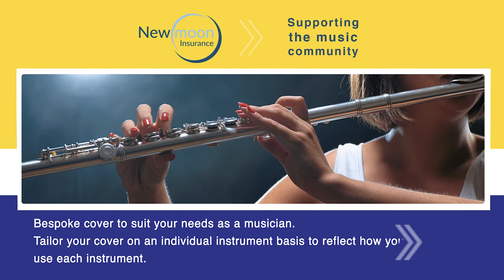Newmoon Insurance Flute Commercial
Newmoon Insurance is a privately-owned family business with a team constructed of musicians that are also insurance experts. Their aim is to provide a personal service combining a competitive premium and cover. Music is their passion and musical instrument insurance is their business. They offer market leading musical instrument insurance with cover against loss, theft and accidental damage with no excess as standard and the option for unattended vehicle cover.

Newmoon approached Zoomfilms with the clear brief for a commercial for Brass Bands to be used at an upcoming event, but after the initial discussion it was mentioned that they had various other products that would be advertised more effectively using video.
Taking this on board, we adapted the branded template that we originally created for the generic advert and applied it to commercials for a further 7 products.

Our approach included creating imaging to represent their website and brand, the animation of recognisable icons from their website which are linked to their corporate identity and the implementation of on-brand graphics and creative styling to drive their messages.

In order to further add consistency to their commercials, we worked with a composer to originate a single piece of music which was to be tailor to each of the seven commercials according to the set of instruments covered in that policy.

Zoomfilms is a full-service video production company based in Kent servicing London and the South East of England. This includes; corporate and promotional video, testimonial video, animation, infographics, event videos and aerial video and photography.

Using video in marketing has become essential and is the most effective way to engage your target market. Anyone can produce video content, but having high quality video will be what captures your audience’s attention. Don’t just have video for the sake of video, we collaborate with our clients to ensure the content is relevant and adds value to your business. We research and track your target market to gain a clear understanding of their relationship with your brand.

In order for your brand to build trust with your target market, you need to send direct and succinct communications to them as well as having clear and consistent brand identity throughout your business. This is an incredibly powerful, silent influencer that assures your customers of your professionalism. In addition, consistency will enable your marketing content to visual communications instantly identifiable to your target market. Since video has become the go-to online marketing tool it should feature throughout your brands corporate identity (CI).
Corporate identity is an aspect of marketing management and strategy. Large corporations can spend hundreds of thousands of Pounds on their CI to ensure consistency. Your brand deserves the same and we offer a range of services that can make video and animation accessible to businesses of all sizes.  We deliver high-value video productions at competitive prices that deliver the best ROI for our clients.

Your logo is a big part of your CI and is vital in differentiating you from your competitors. We offer logo animation as part of our services which will bring your brand’s personality to life and with our decades of television advertising and marketing expertise we can animate your logo making it more eye-catching and memorable.

We are fully insured and compliant with the CAA for all of our drone filming and aerial operations.